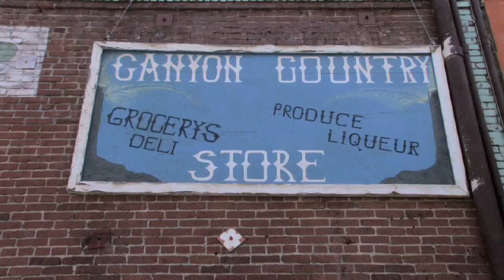Legends of La La - Episode 5 - D. Henry Fenton - Laurel Canyon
Nick Silver gets a tip from an Australian friend of his to "look after" singer D. Henry Fenton. In this episode, Henry sings his song: "You Don't Love Me Anymore"